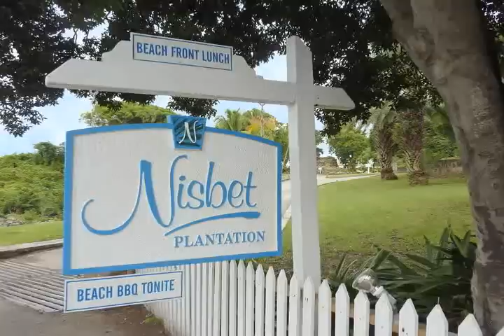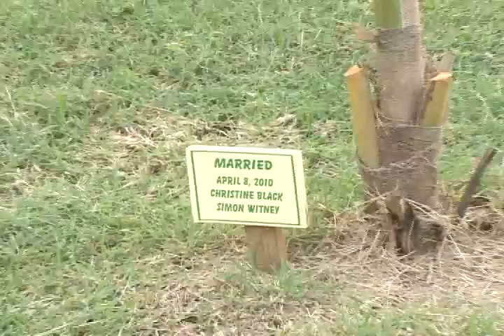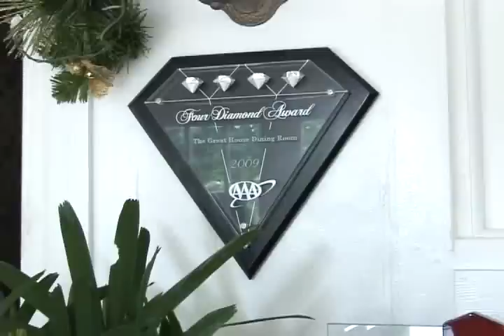Owner of Nisbet Plantation, Nevis, Named 2010 Caribbean Hotelier of the Year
On Sunday, January 16, 2011, the Caribbean Hotel & Tourism Association announced the recipient of its highest professional honor. Congratulations to David Dodwell, owner of Nisbet Plantation Beach Club on Nevis, who is the 2010 Caribbean Hotelier of the Year!

A hotel industry veteran, Dodwell has more than four decades of career experience and also owns The Reefs in Bermuda. This video details his outstanding achievements in hotel operations, food and beverage, marketing and property maintenance as well as his commitment to staff development, the environment and the St. Kitts and Nevis community.

Produced by Atlantic Visual Productions, the video interviews: Senator and the Honorable Richard "Ricky" Skerritt, Chairman of the Caribbean Tourism Organization and St. Kitts and Nevis' Minister of Tourism and International Transport; Nick Menon, President of St. Kitts and Nevis Hotel and Tourism Association; Honorable Joseph Walcott Parry, Premier of Nevis and Minister of Tourism; Jamie Holmes, General Manager of Nisbet Plantation Beach Club; Mrs. Ermileta Elliot, Principal of the Violet O. Jeffers-Nicholls Primary School on Nevis.